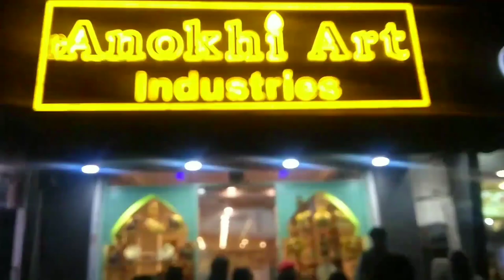VLOG राजस्थानी लोग कपड़े कैसे बनाते हैं? JAIPUR ARTS GALLERY RAJASTHAN. Full HD 1080p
राजस्थानी लोग apne कपड़े ka design कैसे बनाते हैं? JAIPUR ARTS GALLERY Full HD 1080p
rajasthan jaipur the pink City. @rajasthan
@jaipur. rajasthani nagra # razai

Hello, guys my name is Reri Ranjit Rai. We are going to all India study tour. Love you all, thank you so much. Stay happy and stay healthy.

NOTE:- some pictures,music& graphics are shown in this video are may be copyrighted to respected owners, not ours.